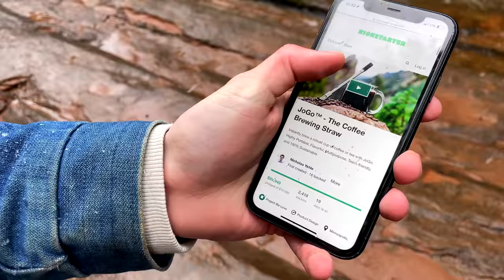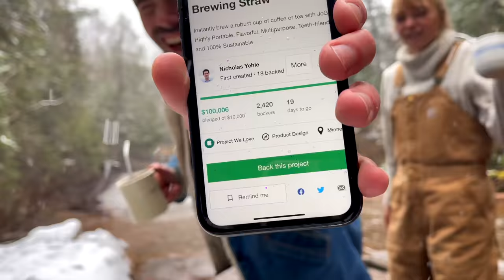life at my cabin; settling back in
welcome to just a mess of a montage of what it's like to be me, living in my cabin in the woods, willing spring into existence, and making the best of when i can't. love ya'll.

Also!
I'm so damn proud of my friend Joey; since this was filmed their campaign has doubled in size 🤯  if you haven't gotten to that part of the video yet; JoGo is a coffee brewing straw inspired by the traditional Bombilla, and is designed to be compact, portable and sustainable - so it's kinda the perfect way to update my usual coffee montage 😉 you just put your coffee and water directly into your mug, and you're done- the straw filters it for you!  😊 they're also donating 5% of profits to Survival International, which I think is pretty rad, and there's a ton more information on their kickstarter page ♡♡

00:00 - brace yourselves for mouse cuteness
00:27 - celebratory table scraping
02:16 - “I’m of to release the mouse”
02:47 - the first of many raking
03:54 - time to go do chores while I wait for papa to bring in the cows
04:50 - I need a place to bask in the sunlight
06:17 - we’re gonna put on Christmas music
06:44 - the story of bringing Matilda back to life
08:24 - laundromat sounds hard
09:56 - a story about Hong Kong
12:38 - still love ashnikko
13:48 - been doing a lot of raking lately im sorry
16:02 - it has snowed again, time for coffee
21:25 - wood